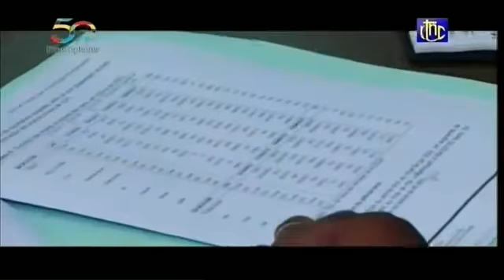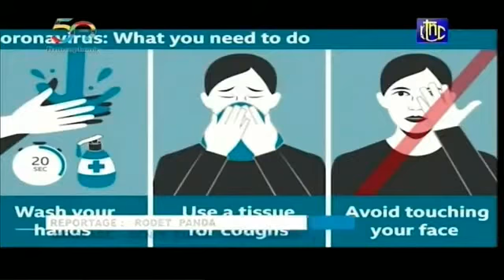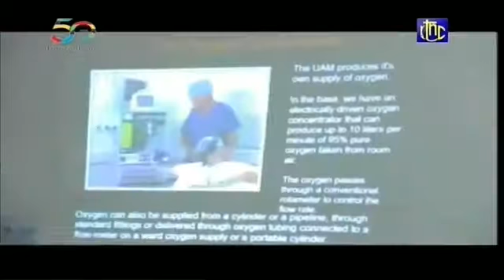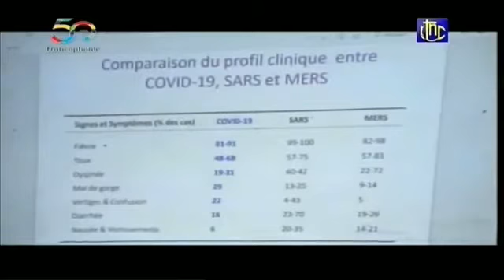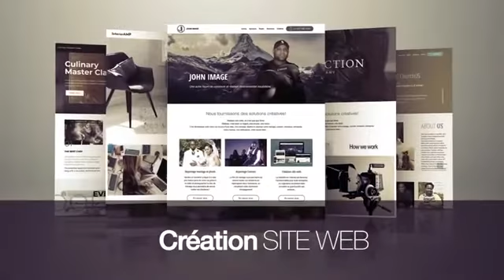JOURNAL DE LA RTNC DE CE MERCREDI 02 SEPT.2020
fb son locatio.dj .musique. camera. photo .video. Lumier. fue dartifice